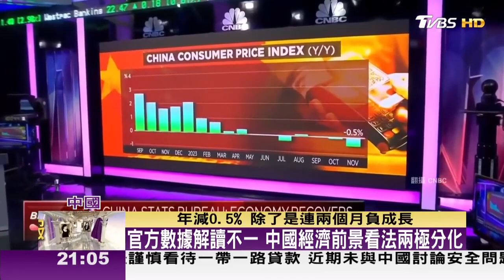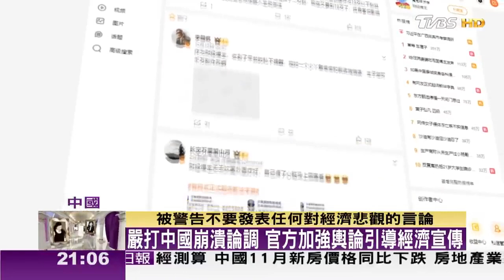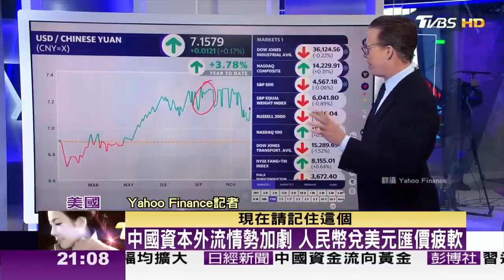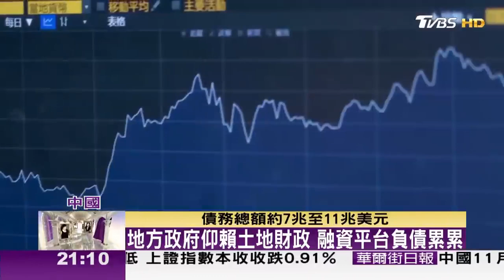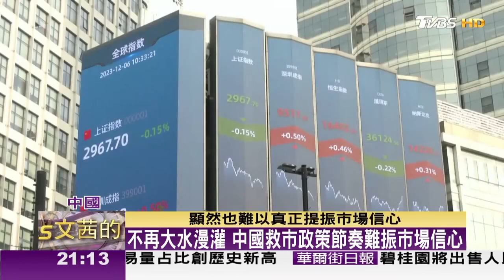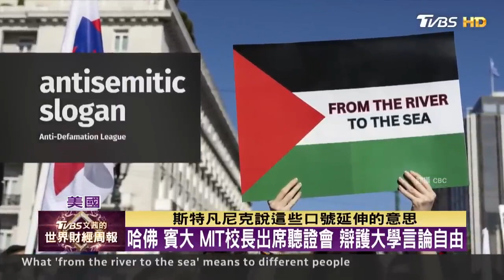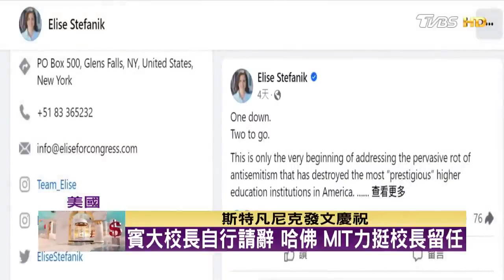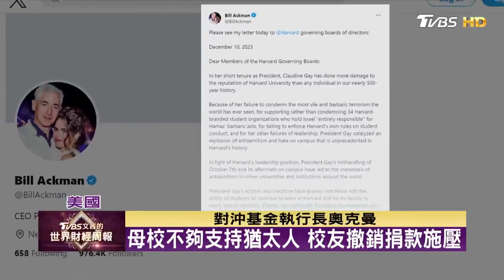【精華】官方數據解讀不一 中國經濟前景看法兩極分化｜美猶太金主威脅 哈佛700教職員支持校長 捍衛學術自由 TVBS文茜的世界周報